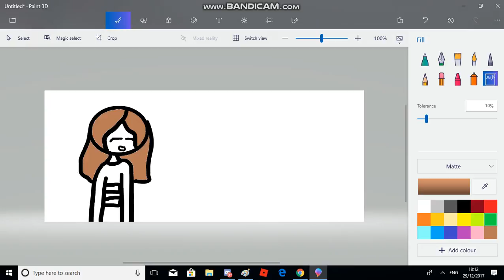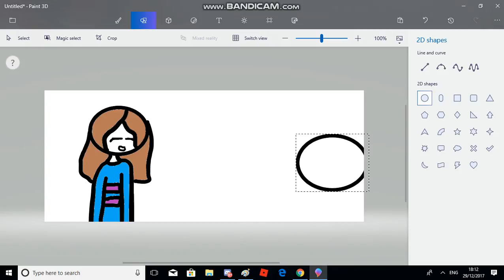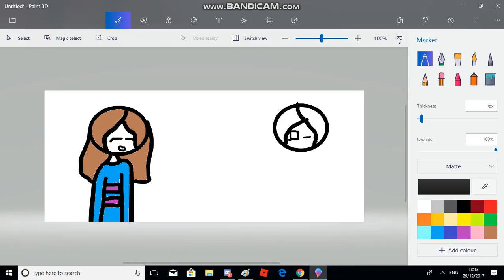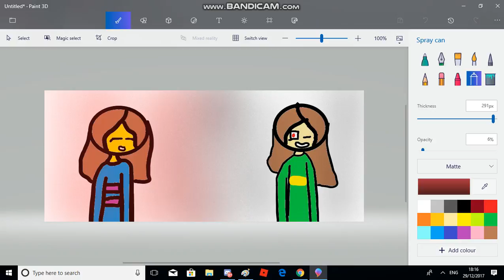Drawing frisk and chara